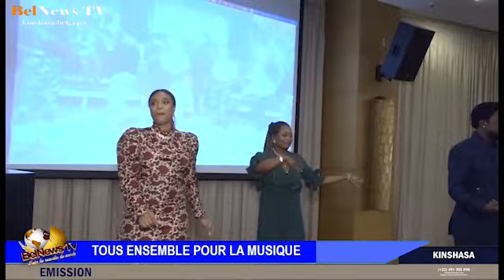La réception de Wenge Musika en famille après le concert.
"Tous ensemble pour la musique" Après le concert du groupe Wenge Musica du 30 juin 2022 un Dîner en l'honneur de la réconciliation  de Wenge Musika 4X4 à été organisé par leur famille.